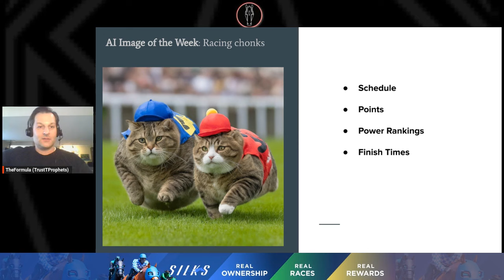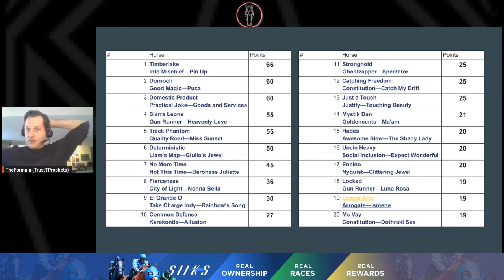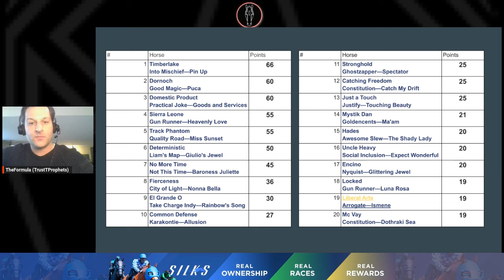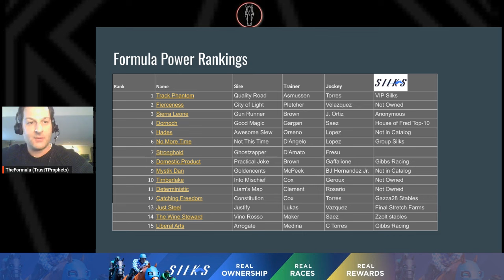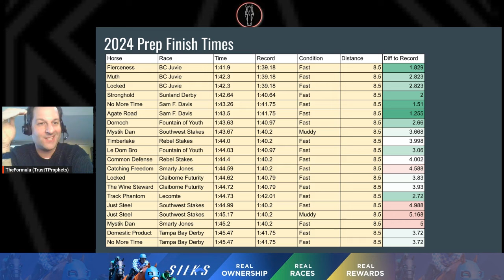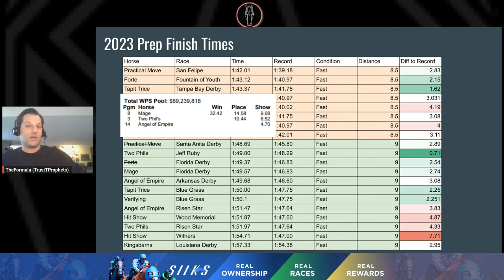KENTUCKY DERBY TALK Ep.11 with THE FORMULA | BOB BAFFERT| TOP 15 | 3/11/2024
We are at the halfway point and about to blast through some regional Derby races! Who is lined up to race in the Derby? Watch and find out!